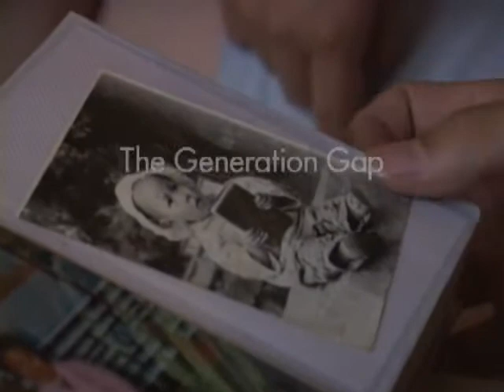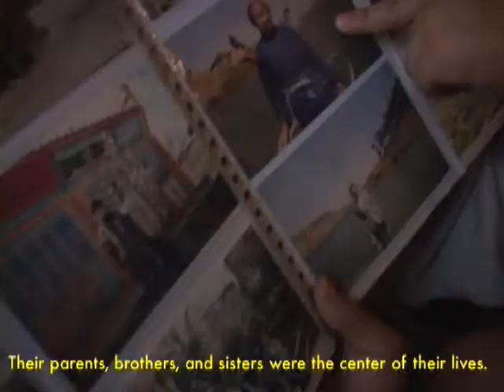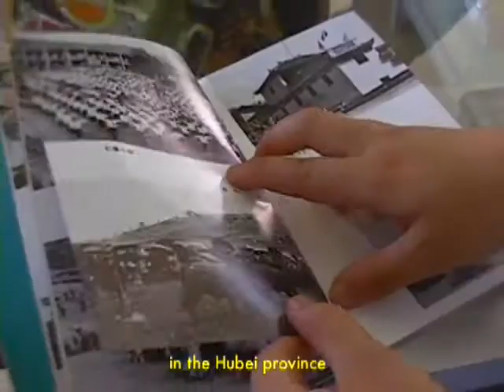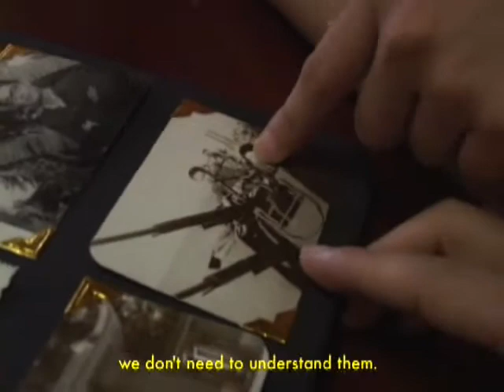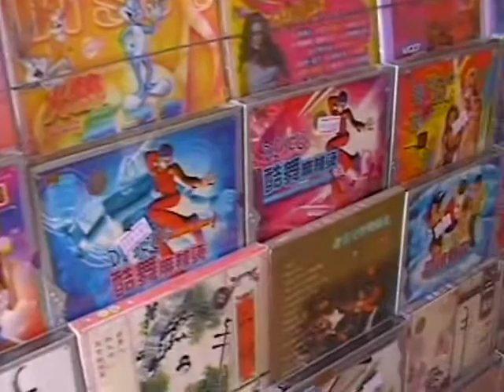4 from 1.3: Part 3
This documentary follows the lives of four Chinese college students during their transition from living at home to moving to Shanghai to become freshmen at one of China's most prestigious universities, Fudan University.  This documentary is designed for the viewer to share in the experience of personal change in the lives of each of these four exceptional young people, living in a country where 1.3 billion people wake up each morning (hence the name - 4 students from 1.3 billion Chinese).

This documentary is separated into four online parts with seven sections. Each section introduces a different aspect relevant to the students' lives and their transition from life at home to life at college in China's largest and fastest growing metropolis.